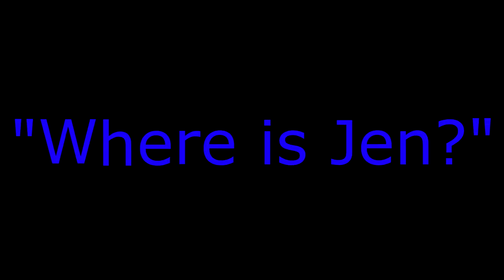Popularmmos Cake world deaths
This is a montage of Pat and Jens deaths in the Cake world survival games! The top two youtubers!! Happy birthday Pat!